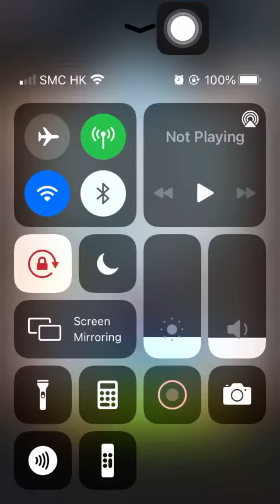Stage 1579 Aggretsuko: Short timer Strikes Back! 烈子 Puzzle Gameplay